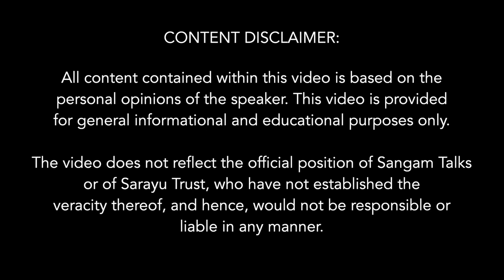The Mahabharata inside and outside | Swami Brahmadev ji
Swami Brahmadev Ji narrates his experience in life and in Aurobindo Ashram to explain the constant inner Mahabharata along with the fight to survive in the world. This Mahabharata inside and outside teaches important lessons to take the life forward, struggle is the only way to survive the conflicts in life.
Religious animosity is perhaps the most common form of conflict. Human societies have been fighting among themselves on religious grounds since time immemorial. Our deities have weapon in one hand and flower in the other and that's the way shown in Mahabharata too.

Speaker:  Shri Swami Brahmdev ji, Founder of Aurovalley Ashram (An International Centre for  Inner Ecology and Spiritual Studies), Raiwala, Dehradun.